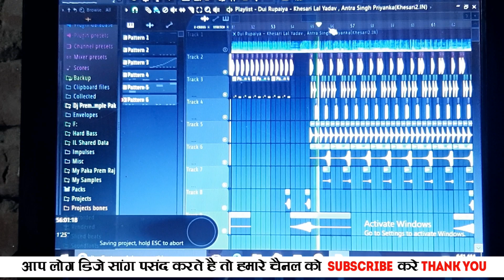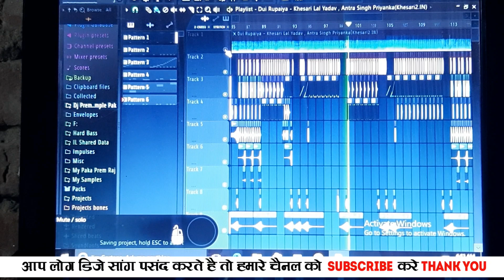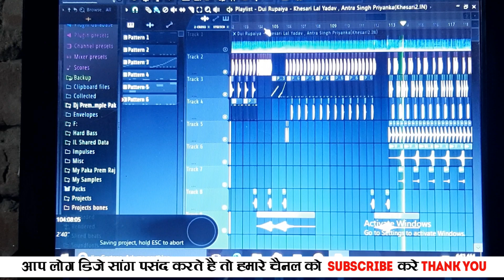Holi दो रुपया आप हमरा Dj Song अपने चैनल पर डाले Khesari Lal Yadav Song RajKamal Basti Hard Boss 2022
💕.  🙏🙏🙏🙏 जाय माता दी 🙏🙏🙏🙏🙏🙏
💕🇮🇳🇮🇳🇮🇳🇮🇳जाय हिंद जाय भारत 🇮🇳🇮🇳🇮🇳🇮🇳🇮🇳
💕💜DJ PREM RAJ SAMPATCHAK REMIX
💕💜DJ RAJKAMAL BASTI NO 1 REMIX 💜

हमारा Song अपने चैनल पर डाले My Dj Remix Song 2022